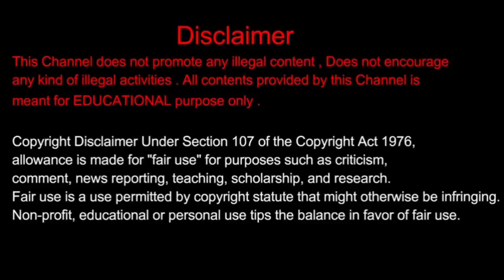ರಶ್ಮಿಕಾ ಬ್ಯಾನ್ ಆಗೋದು ಪಕ್ಕಾ | ಕೈ ಕೊಟ್ರು ಜಾಹಿರಾತು ಕಂಪನಿಗಳು | Rashmika Ban In Film Industry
Saksha Media

Saksha Media